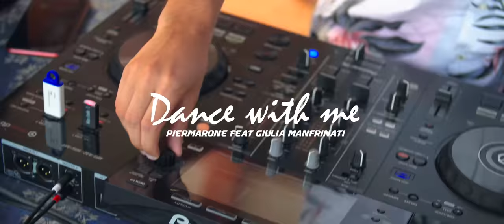Piermarone - Dance With Me (feat. Giulia Manfrinati)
“Dance With Me” feat. Giulia Manfrinati é fuori ora.

Voce di : Giulia Manfrinati
Testo di : Giulia Manfrinati
Prodotta da : Piermarone
Mix/Mastering : Gabriele Calabró - Kison

Riprese di : Gabriele Calabró - Kison
Montaggio di : Gabriele Calabró

Un ringraziamento speciale alla famiglia Gobbi  per l’ospitalità

Un ringraziamento speciale all’Associazione Insieme É...Di Piú per aver collaborato alla realizzazione del video